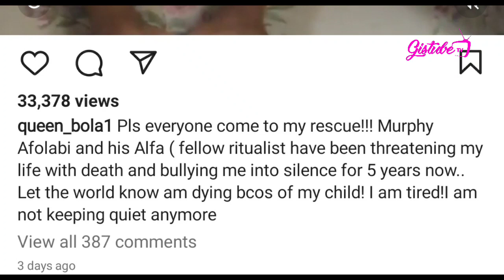HELP ME,MURPHY AFOLABI WANTS TO USE ME FOR R!TUAL,BABY MAMA CRYS OUT.